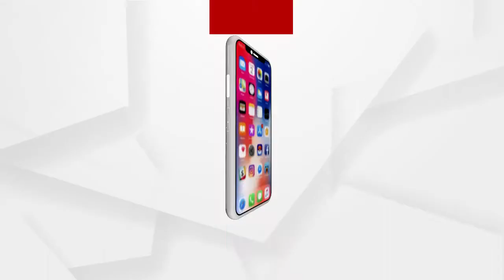ଘାଟି ତଳକୁ ଖସିଲା ଟ୍ରକ...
ଘାଟି ତଳକୁ ଖସିଲା ଟ୍ରକ । କେନ୍ଦୁଝର ଜିଲ୍ଲା ଟାଉନ ଥାନା ଅନ୍ତର୍ଗତ ଜୁଡ଼ିଆ ଘାଟି ତଳକୁ ଖସିଲା ଟ୍ରକ । ଦୁର୍ଘଟଣାରେ ଡ୍ରାଇଭର ମୃତ ଓ ହେଲଫର ଗୁରୁତର । ମୃତକ ଡ୍ରାଇଭରଙ୍କ ପରିଚୟ ମିଳିପାରିନି..